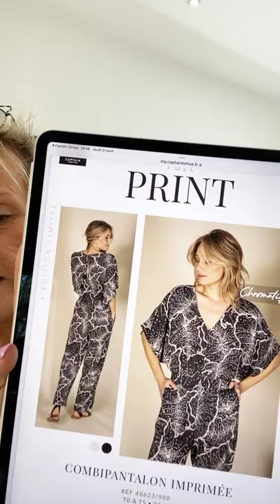FLASHMODE CAPTAIN TORTUE EN DUO avec ma cops collègue Carole - des looks & différents styles…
REPLAY - Trop heureuses de se lancer dans cet exercice à 2 qui est une première pour nous.

Nous espérons que vous apprécierez et que vous serez indulgentes ?
Les articles essayés ne sont pas toujours exactement à notre taille. Mais c’edt déjà pour biyd donner une idée des vêtements portés et en mouvement 😉

Captainement vôtre !